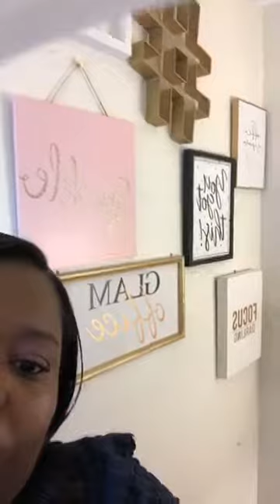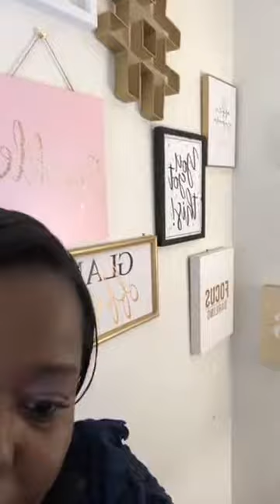How to choose the right venue for your event!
I'm Melissa Jakes
"The Olivia Pope of Live Events"

Hi I'm Melissa Jakes, a Baltimore based Event Planner to Influencers. During my career I have been the right hand guru behind some of the most Epic Weddings, Conferences, Baby Showers, Birthday Parties, and so many other amazing events.

My clients have actually coined me, "The Olivia Pope of Live Events". And, I gladly accept that title. Honestly, giving my clients a great experience during the event process is truly why I love my business.

In this week's AskMelissaWednesday, I will share tips on How to choose the right venue for your event!